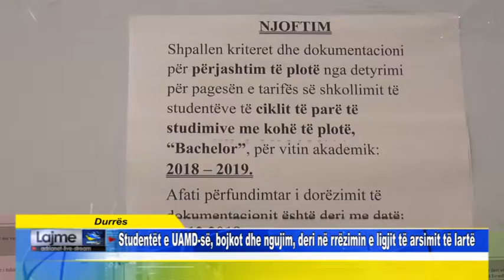Durrës Studentët e UAMD së, bojkot dhe ngujim, deri në rrëzimin e ligjit të arsimit të lartë